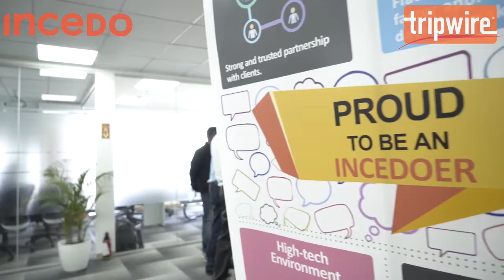Incedo – Tripwire completed 1 year of partnership!